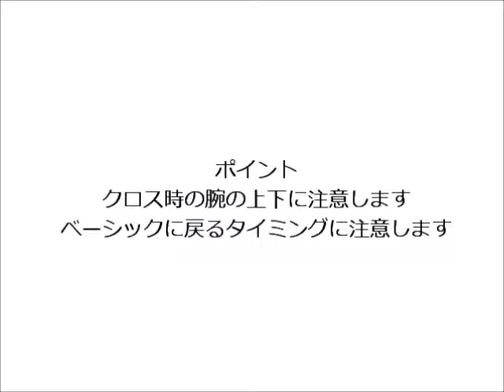【レクチャー】チャオ（ロープトリック） ダブルダッチスクールクローバー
ダブルダッチスクールクローバーは
東海地方の4箇所にて
ダブルダッチ教室を開講しています。
レッスンはもちろん
全国各地のお祭や商業施設などで
パフォーマンス活動もしています。

【レッスン場所】